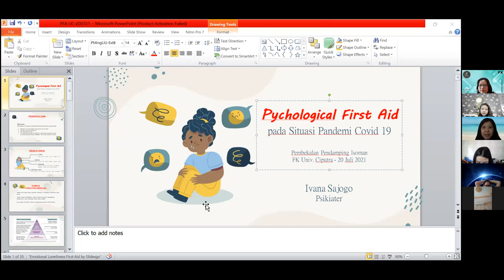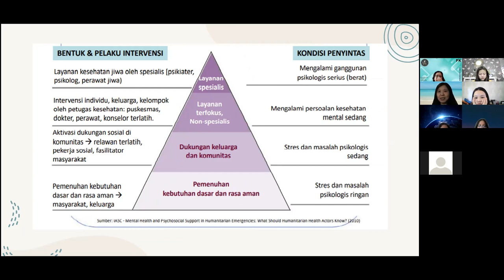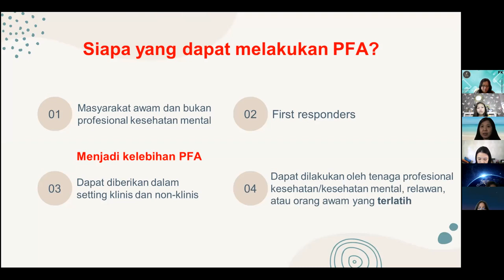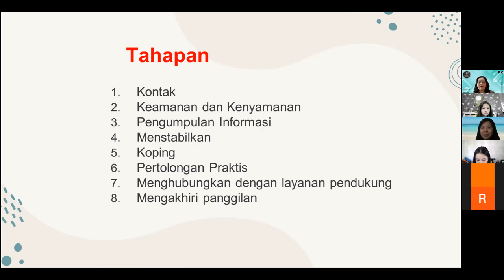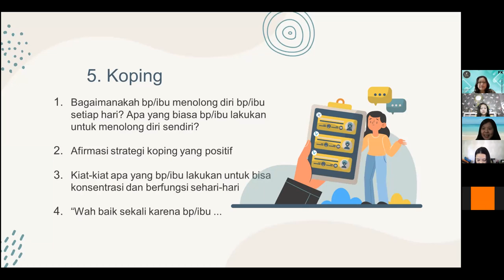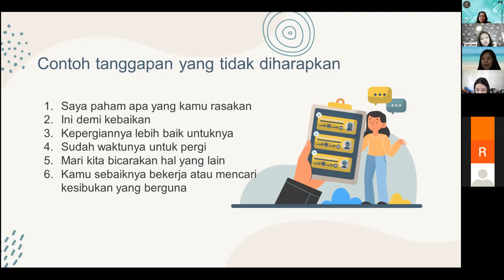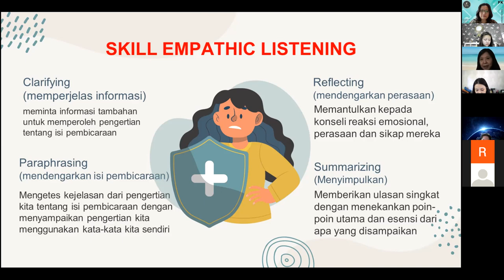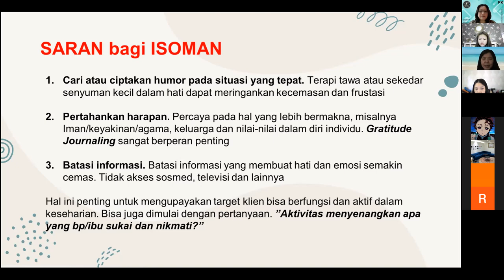Psychological First Aid training for health professionals and medical students.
During Covid 10 pandemic, mental health problems were considered crucial to be managed well above the diseases themselves. There were sickness or loss of their beloved ones, lockdown everywhere, and the sudden economic abruption, it seems like people lost their hope and dreams. This condition should be found in the early stage to avoid further complications in the future. School of Medicine Universitas Ciputra initiated the introduction of this issue to our freshmen students so that we all together could take part and support the community holistically. Our expert presenter is dr Ivana Sajogo, SpKJ.